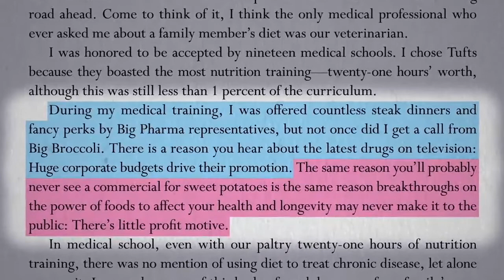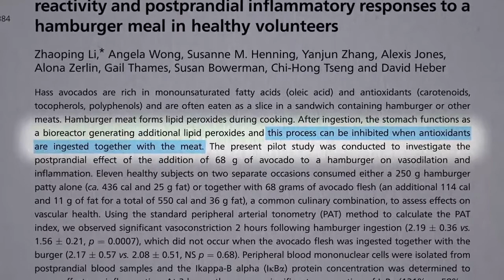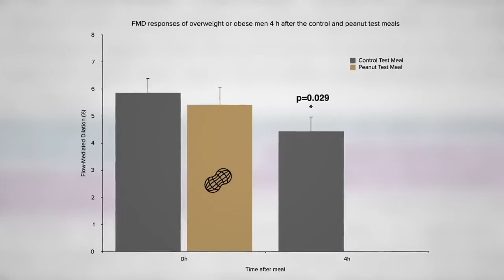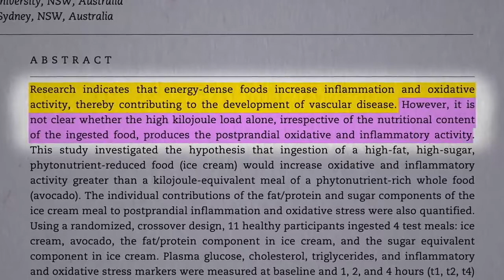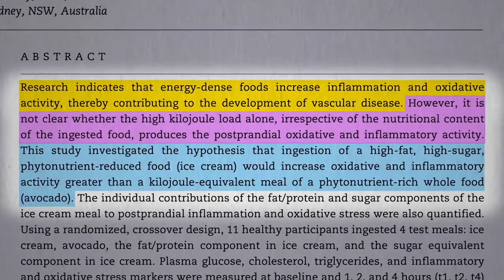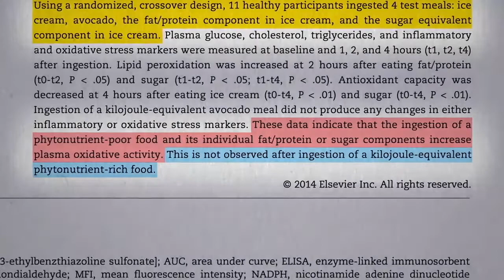How Avocados Can Help Reduce Inflammation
This video talks about how avocados can help reduce inflammation.